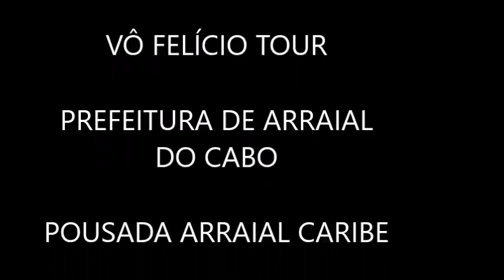Minha primeira experiência de mergulho